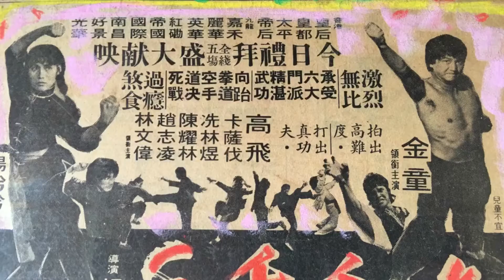黃飛鴻曾徒孫，洪拳一代宗師，功夫演員趙志凌精彩圖片回顧｜Chi Ling Chiu, Master of Hung Gar Kung Fu, Martial Arts Actor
黃飛鴻曾徒孫，洪拳一代宗師，功夫演員趙志凌曾參演過很多功夫影片，與眾多明星合作過，包括在周星馳電影《功夫》裡扮演裁縫師，小角色也令人印象深刻，被人喻為「黃金配角」 Martial Arts Actor Chi Ling Chiu's photo collections.